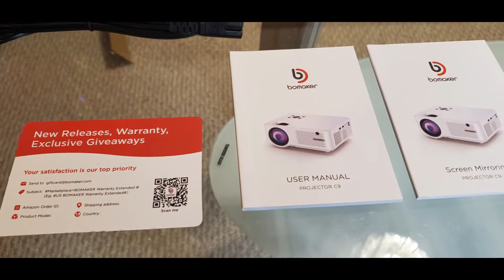Projector for Camping UNBOXING | Kuwentuhan | Buhay namin sa Canada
Kuwentuhan lang tayo guys at UNBOXING ng aking Brand New Projector as preparation for our Camping.